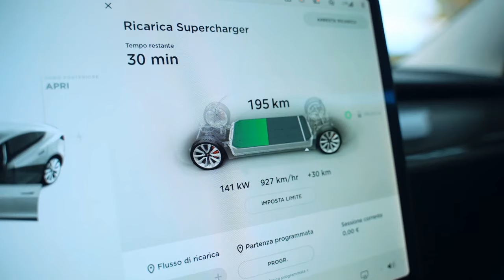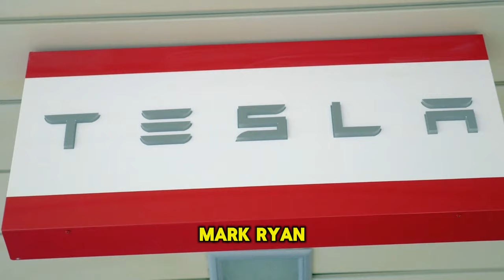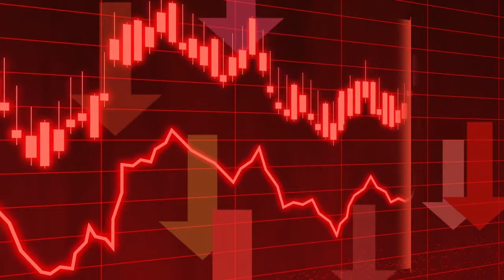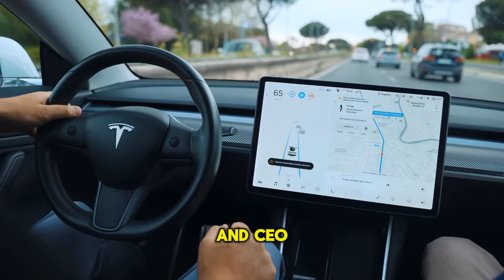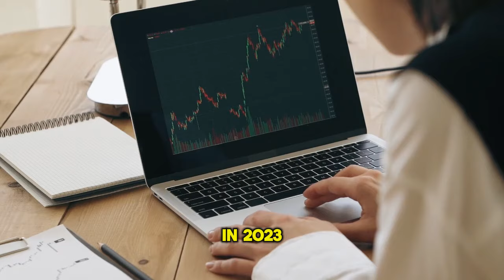HUGE Warning For Every Tesla Stock Investor!